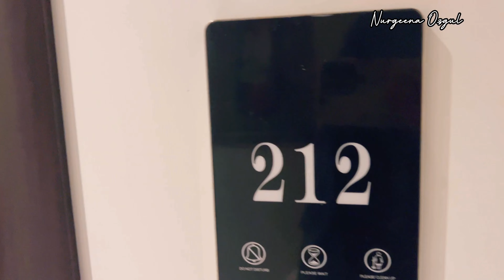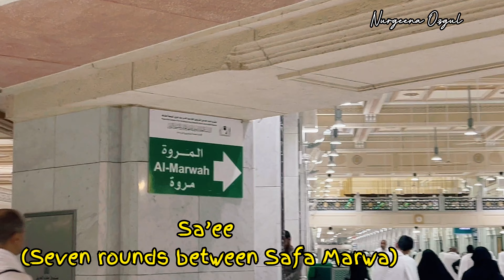Second umrha from dul al Hulayfah Miqaat ||Madina to Makkah….